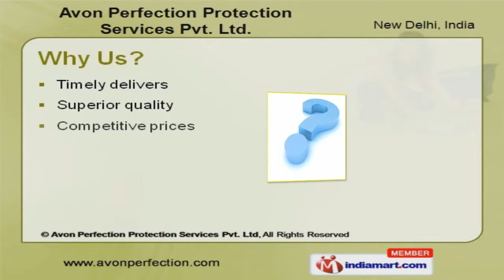House Keeping Services by Avon Perfection Protection Services Pvt. Ltd, New Delhi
Welcome to Avon Perfection Protection Services Pvt. Ltd, Property & Facility Management Service Providers. The company was established in the year 2007. Our state of the art infrastructure & high quality standards have helped us to earn highly esteemed clients. We are well known in the market for our Timely deliveries, Superior quality, Competitive prices & Customized services. Ministry of Overseas Indian Affairs, Steel Authority of India Ltd. & Indian Council for Overseas Employment are some of our highly esteemed clients. We are engaged in offering House Keeping, Pest Control, Gardening & Facility Services. Our House Keeping Services are one of the best in the industry. We are specialized in offering Pest Control Services. Our Gardening & Horticultural Services are a class apart. Along with that we offer Messenger, Peon & Pantry Services.